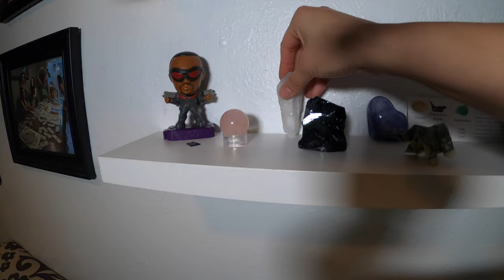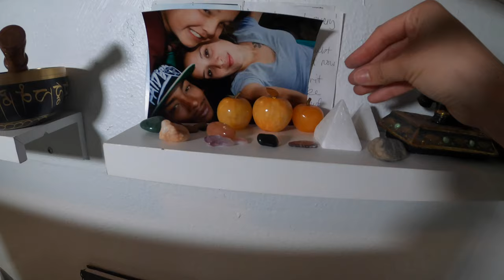Cleaning my REPTILE ROOM ASMR... kinda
Hi Friends!

This weeks video is pretty chill. We will be cleaning my reptile room since this week was a little hectic.

Enjoy XO